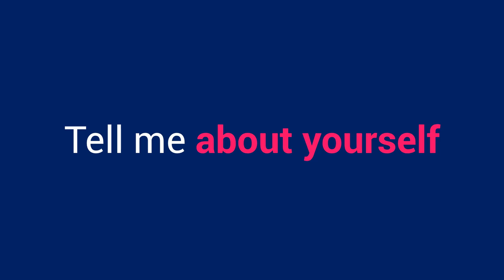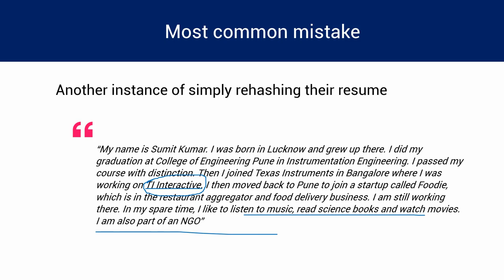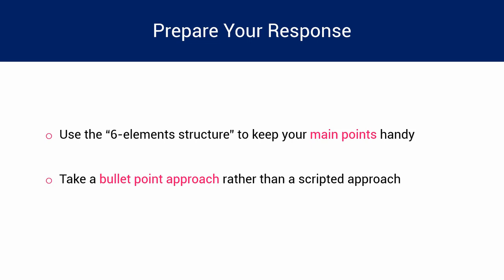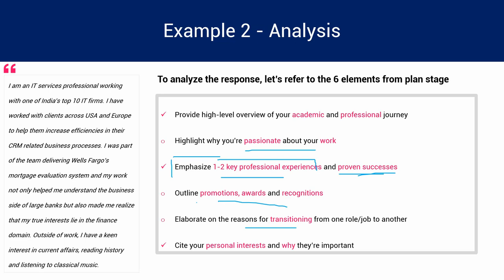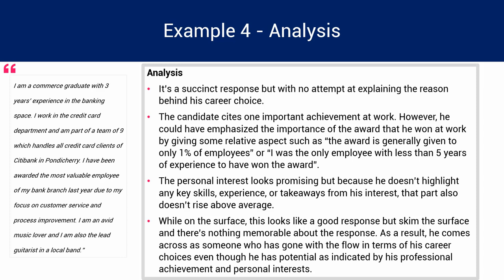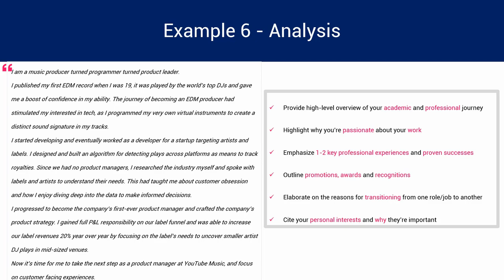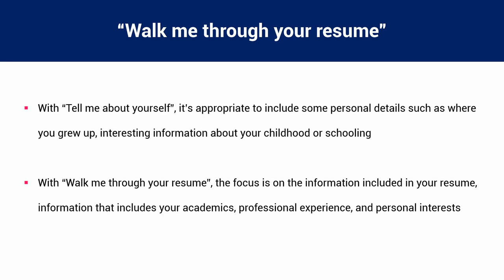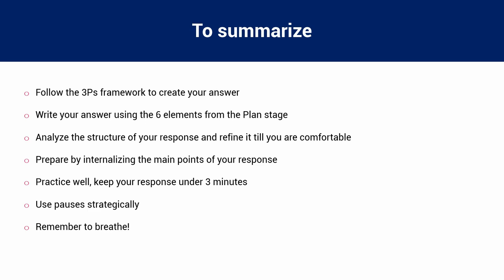Best Way To Answer Tell Me About Yourself For Business School (MBA) Admissions Interview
You can get the the full transcript of this video

Tell me about yourself is easily one of the toughest and the most important MBA interview questions.
2 reasons why Tell me about yourself is so important are
1. More than 99% interviews open with this question
2. Most interviewers make up their mind within the first 3 minutes of the interview

Picture this -
You have your best smile on, secretly hoping you are able to mask your nervousness well.
Your interviewer smiles at you, leans forward, and then asks the question that strikes terror in the sturdiest of hearts.

You start to stutter, fumble, and panic.
Suddenly, you don’t remember a thing about yourself.
Or, you don’t know where to start so you start talking. Just. Like. That.

Over the years, I’ve interviewed -- both at MBAEssayNation and on the interview panel of ISB -- hundreds of applicants. And most struggle to respond well to this question.
What I have done is analyzed the best and the worst of responses to this much-dreaded question.
So, by the end of this video, you will walk away with the exact formula to answer this question. Like. A. Pro.

Here's how this video is structured -

1. What are your interviewers looking for? 0:10
2. The most common mistake 90% applicants make 6:05
3. How to create your response in 3 easy steps 13:35
4. 7 Real World Examples 22:51
5. Tell me about yourself vs Walk me through your CV 1:02:20
6. Dos and Don'ts 1:04:20
7. Quick Recap 1:11:20

Quick Introduction -

Hi, I'm Deepthi Rajan, Founder of MBAEssayNation, an elite MBA application consulting firm and an alum of Indian School of Business (ISB - Class of 2013).

Over the last 5 years, I've helped hundreds of MBA candidates -- across diverse industry backgrounds -- ace their business school interviews and land admits with schools such as ISB, Ohio Fisher,  CEIBS, Duke, Kenan Flagler , HEC Montreal, SP Jain and more.

And I've found the best strategies, tips and tactics to help you ace your MBA interview in a stress-free manner.

By best I mean, super specific and actionable advice - this is a key differentiating aspect because it means you don't have to go through all the generic, bland, one-size-fits-all advice that you'd find online.

If you're looking for help with your MBA application, head over and drop me a message to set up a free consulting call with me.